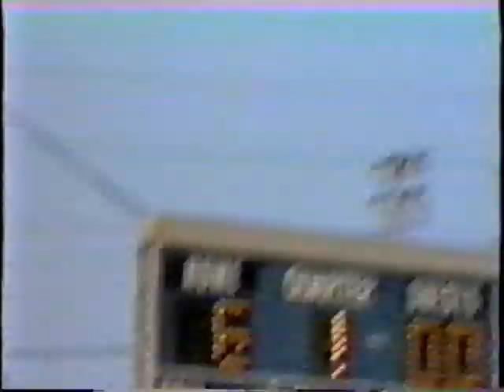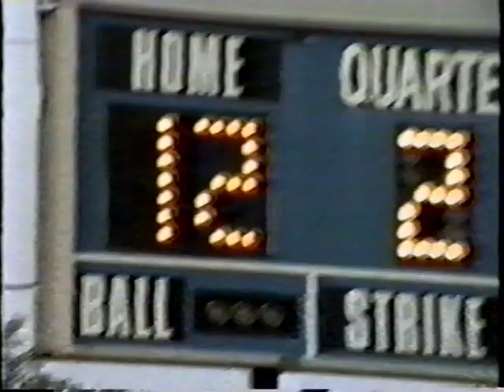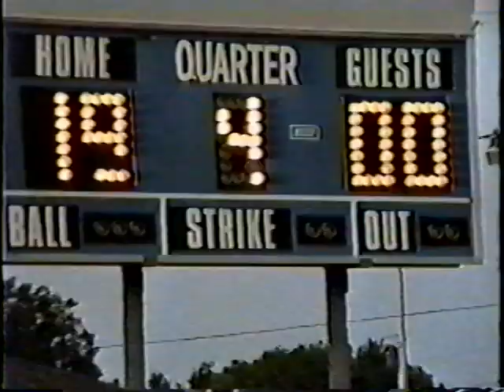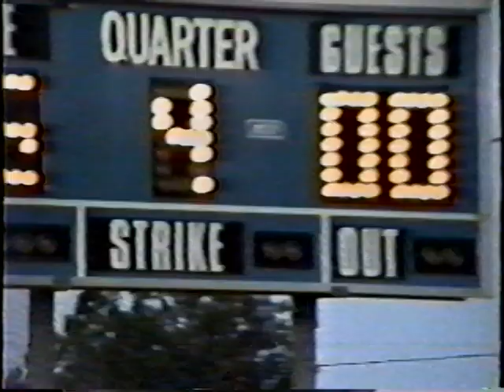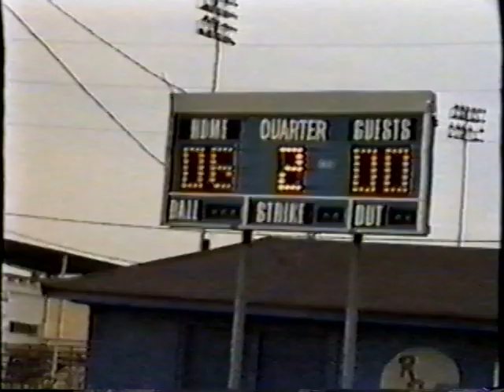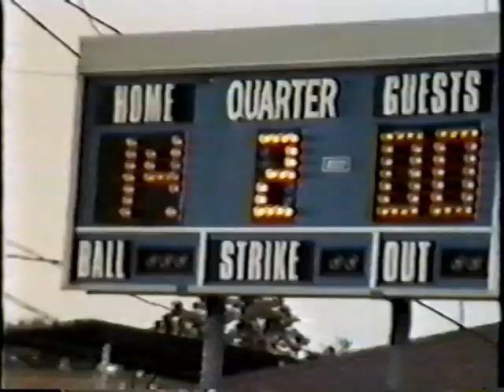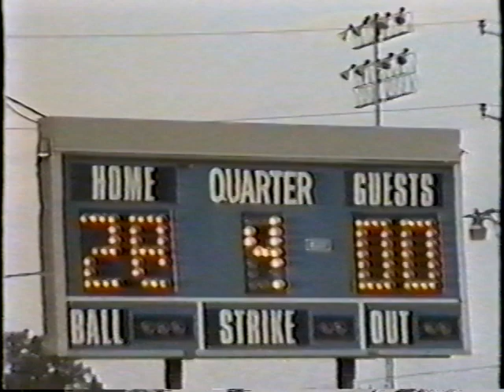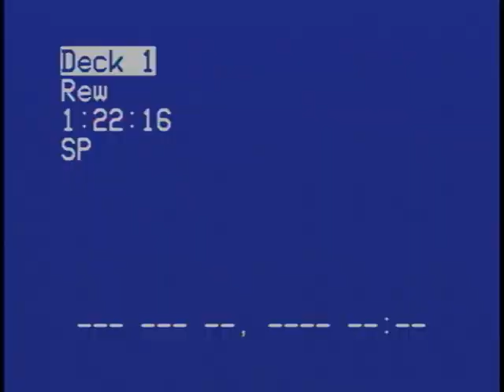Rebel 92 Tape 1